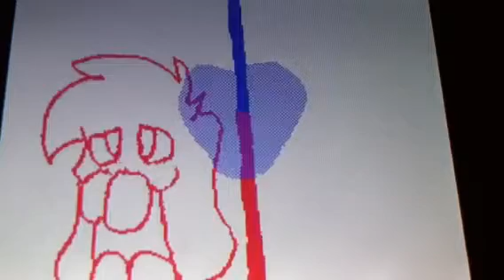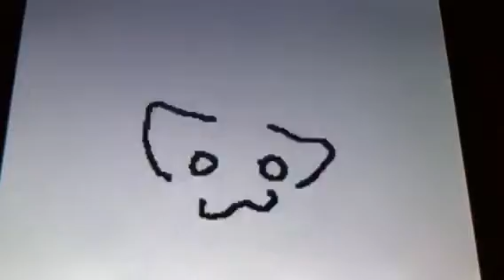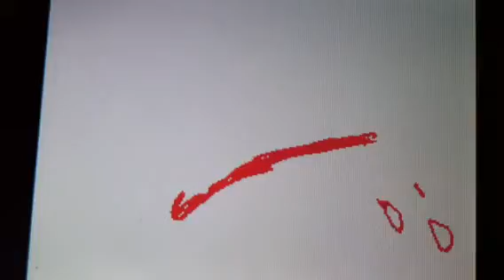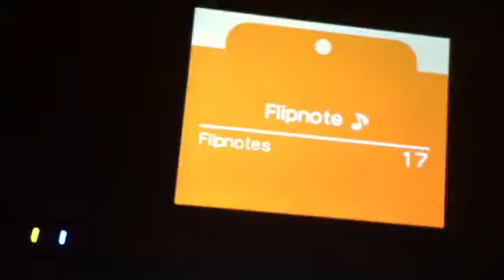My flipnotes!!!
:3 hope you like the
Ps you know im a shiny fan do you c: